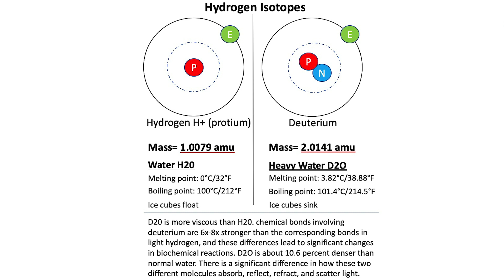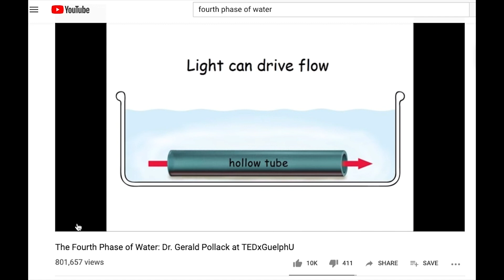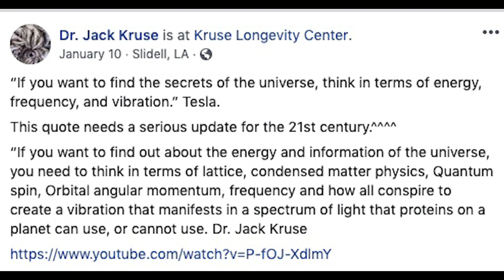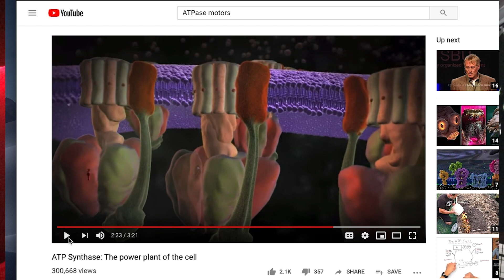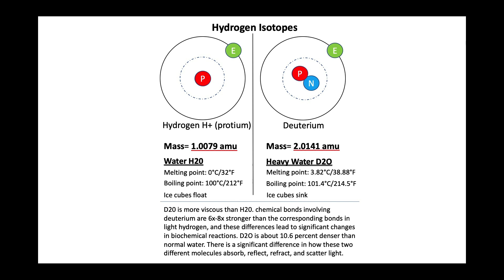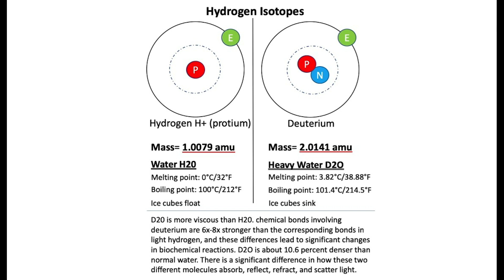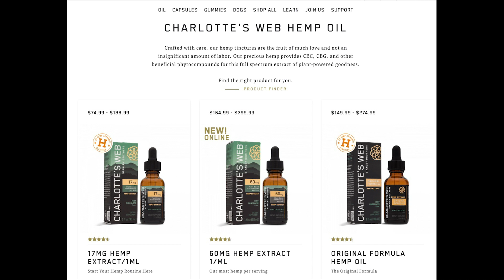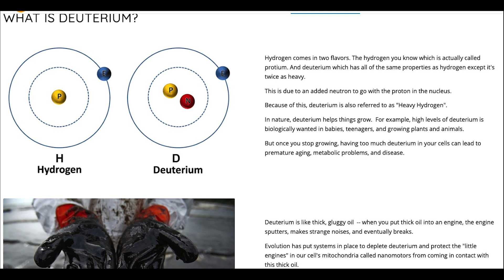Ep. 4: Deuterium Depletion + The Craziness of Water - We All Know Nothing Podcast - WAKN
The cure for all diseases will come down to the very smallest scales in biology, which happens to be hydrogen (smallest atom). If there ever is a magic pill that cures all diseases it will act on hydrogen, specifically it will lower deuterium (the heavy isotope of hydrogen) in the body. You don’t need to wait for that magic pill, there are other ways to deplete the deuterium in your body.

Water is one of the craziest things that exists in the universe. This podcast starts to explain our thought process behind all the crazy things we do for health. We are covering the information that changed our lives 3 years ago and shifted our focus to light, water & magnetism.

 Your body was designed to be a deuterium depleting machine. Deuterium is an optical switch for growth, metabolism. Deuterium isn’t bad, it bad when it isn’t tightly controlled by nature, sunlight and circadian rhythm. It’s bad when we lose control and deuterium gets in the wrong places, at the wrong time in the wrong ratios.

Why doesn’t mainstream biology or medicine know this stuff? They have subtracted the bio physics out of the equation and are only focused on the bio chemistry. The bio physics control the biochemistry. They are looking in the wrong direction focused on our DNA instead of the mitochondria. Almost all diseases come down to the mitochondria, they are metabolic diseases caused from mitochondrial dysfunction.

@WAKNpodcast (Instagram / Facebook / Twitter)